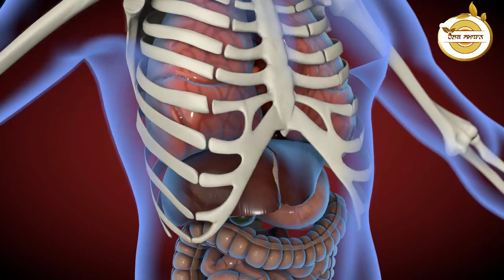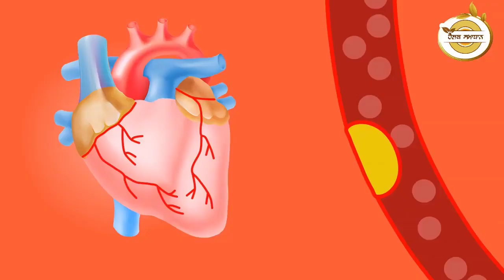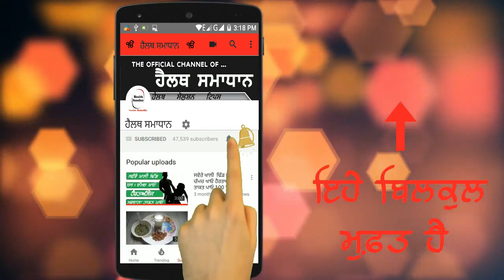ਮੋਟੀ ਤੋਂ ਮੋਟੀ ਕਮਰ, ਪੇਟ, ਗਰਦਨ, ਪੱਟ, ਅਤੇ ਲੱਤਾਂ ਦੀ ਚਰਬੀ ਇਸ ਦਾ ਇਕ ਚਮਚ ਨਾਲ ਪਸੀਨਾ ਬਣਕੇ ਪਿਘਲ ਜਾਵੇਗੀ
voice --- Jaspal singh

ਹੈਲੋ ਦੋਸਤੋ ਹੈਲਥ ਸਮਾਧਾਨ ਵਿਚ ਤੁਹਾਡਾ ਸਵਾਗਤ ਹੈ। ਅੱਜ ਇਸ ਵੀਡੀਓ ਵਿਚ ਅਸੀਂ ਤੁਹਾਨੂੰ ਦੱਸਾਂਗੇ ਕਿ 7 ਦਿਨ ਵਿੱਚ 5 ਕਿੱਲੋ ਤੱਕ ਪੇਟ ਦੀ ਚਰਬੀ ਅਤੇ ਭਾਰ ਘੱਟ ਕਰਣ ਦਾ ਅਚੂਕ ਉਪਾਅ--- ਇਸ ਲਈ ਇਸ ਵੀਡੀਓ ਨੂੰ ਅੰਤ ਤਕ ਜਰੂਰ ਦੇਖਣਾ

Hello friends Welcome to the Health Solutions. Today in this video we will tell you The Best way of reducing belly fat and weight gain in 7 days --- so be sure to watch this video until the end